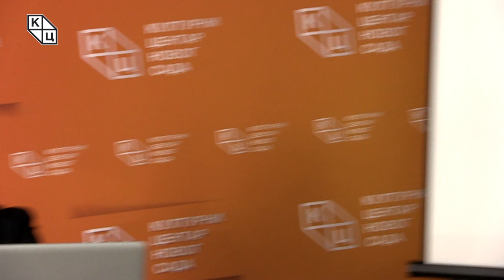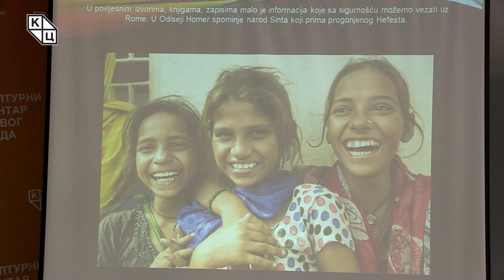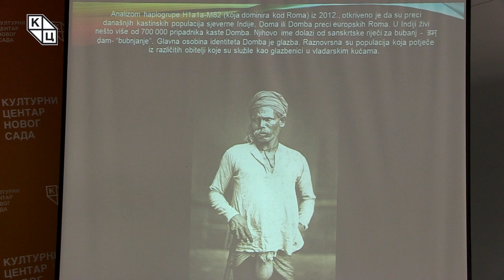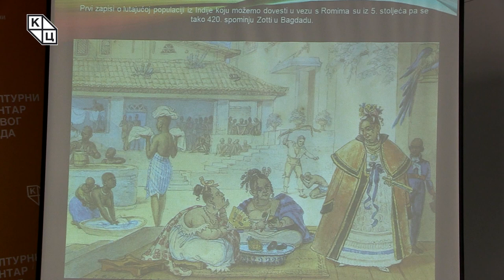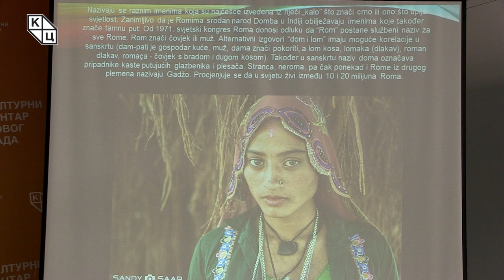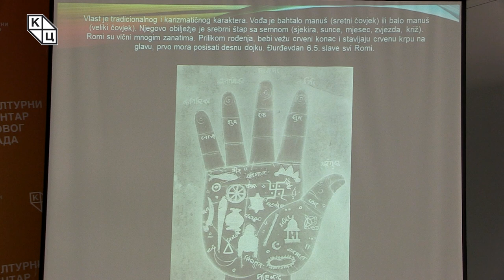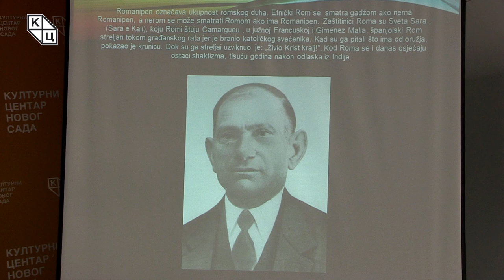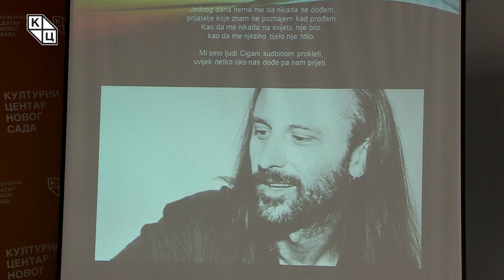Goran Šarić - „Poreklo Roma“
Predavanje Gorana Šarića, katoličkog teologa, na temu „Poreklo Roma“ (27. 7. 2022)

Tribinu koju je posvetio „belom Romu“ i „jednom od najvećih Hrvata“ – novinaru Željku Malnaru i „dobrom duhu predavanja“ – romskom dečaku kog je sreo i fotografisao na putu do Kulturnog centra, Goran Šarić počinje legendama vezanim za Rome, kako bi najpre ukazao na priče koje su nadaleko poznate i koje se u mnogo čemu preklapaju sa zvaničnim podacima o ovom narodu.